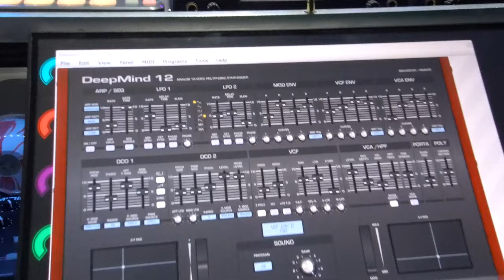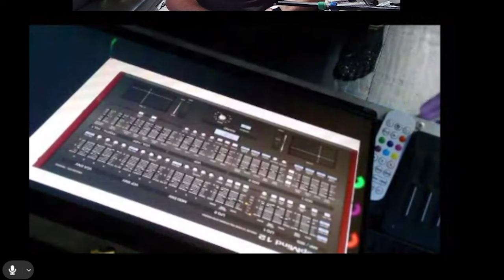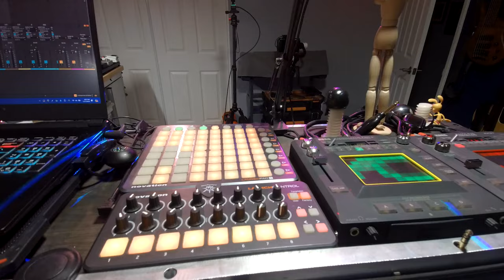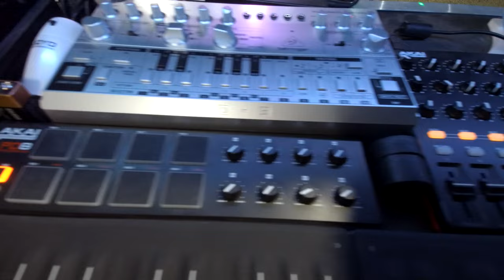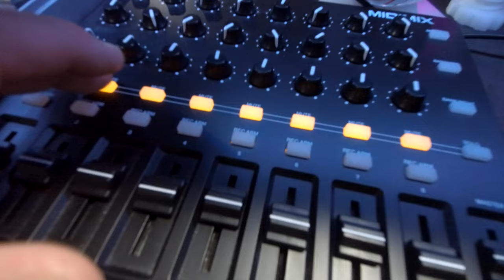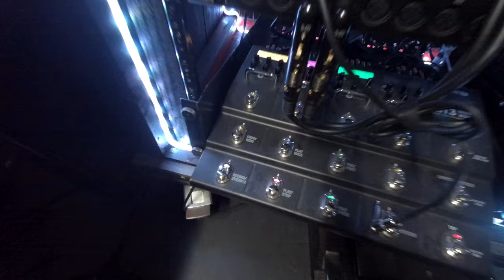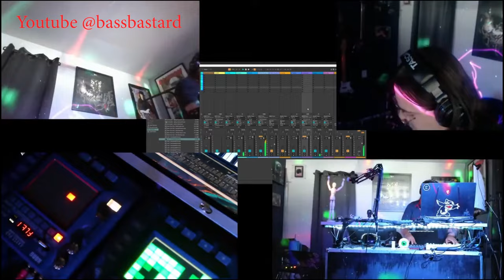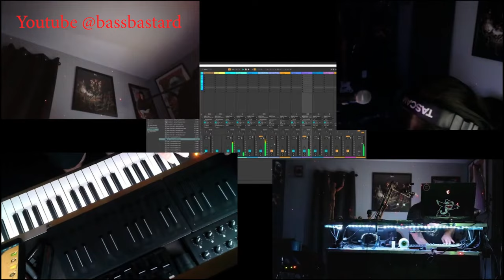Bass Bastard's Home Studio Tour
The Tech Behind Indy Music Studios
FLASHING LIGHTS WARNING
Check out James @Bassbastard & @indogenband
00:20 Interview
11:53 Studio Tour
16:44 Music